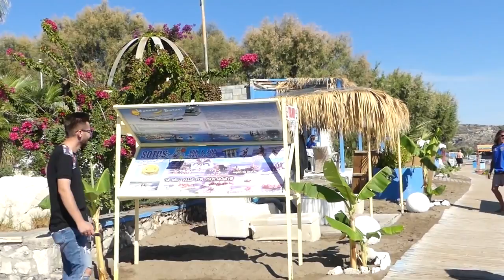Farting Prank Sharter Wet Fart Funny Video Part 1 OriginalChannel Pranks